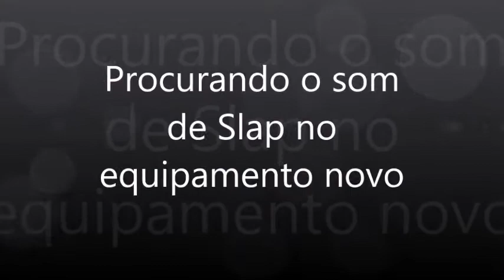Testando o meu novo Equipamneto da Hartek,com o Baixo V7 Marcus miller